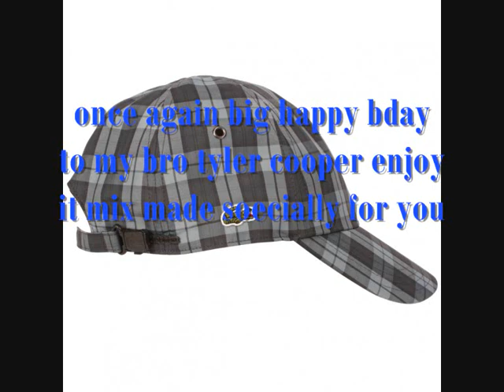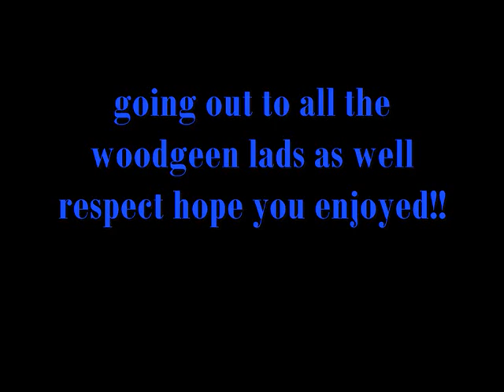DJ K. Warpz- Pure Warpers (Tyler b day bash)